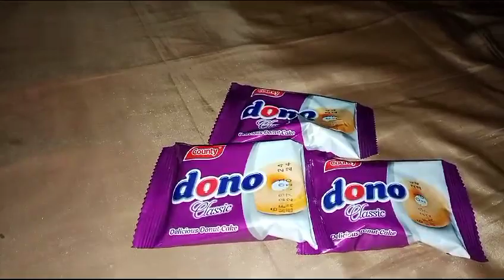lots of cakes like cup cake & dono cake & yummmy rio biscuits